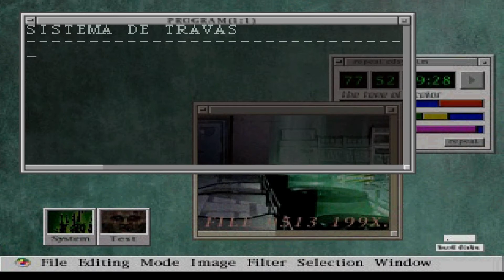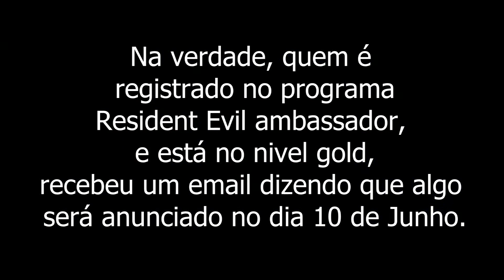RUMORES DE RESIDENT EVIL 8: REVELATIONS 3? PRIMEIRA PESSOA? ETHAN E CHRIS?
Trago para vocês nesse vídeo alguns rumores de RE8.
Lembrem-se que tudo isso são rumores, então não levem como verdade!